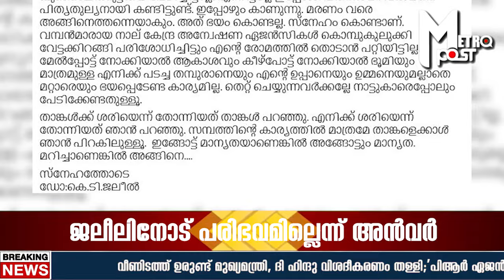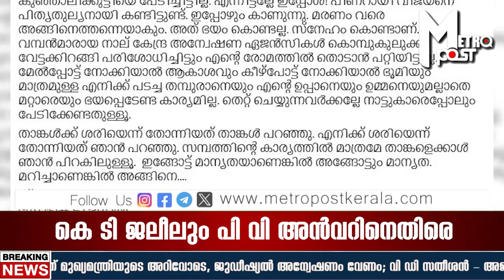കൊന്നാലും പറയില്ല..! അന്‍വര്‍ ട്രോളി, ജലീല്‍ താക്കീത് ചെയ്തു, വാതില്‍ തുറന്ന് കെഎം ഷാജി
അന്‍വറിനെ തള്ളിക്കളഞ്ഞ് മുഖ്യമന്ത്രി, കെ ടി ജലീല്‍ ആരുടെയോ കാലില്‍ എന്ന് അന്‍വര്‍, ഇങ്ങോട്ട് മാന്യത കാണിച്ചാല്‍ അങ്ങോട്ടും പ്രതീക്ഷിക്കാമെന്ന് ജലീലിന്റെ മറുപടി, അന്‍വറിനെ യു ഡി എഫിലേക്ക് ക്ഷണിച്ച് കെ എം ഷാജി